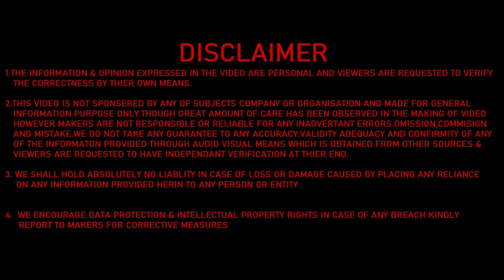SCORPIO FACELIFT SPOTTED WHILE TESTING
SCORPIO FACELIFT SPOTTED ON INDIAN ROADS WHILE TESTING

Scorpio price

Scorpio S11 price

Scorpio price in India

Scorpio S3

Mahindra Scorpio

Scorpio Black